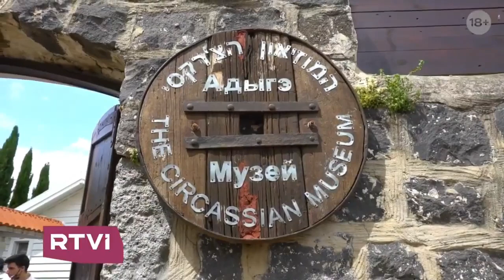Черкесский музей в Кфар-Каме. Репортаж RTVi. | המוזיאון הצ'רקסי ברוסית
~ על הצ'רקסים ברוסית ~
המוזיאון הצ'רקסי אירח את צוות התוכנית "טיולים בישראל" של ערוץ הטלוויזה בשפה הרוסית RTVi.
התוצאה היא כתבה מפרגנת על כפר כמא.
~ О черкесах на русском языке ~
В Черкесском музее гостила команда программы «Поездки в Израиль» русскоязычного телеканала RTVi.
Результатом стала обнадеживающая статья о Кфар-Каме.